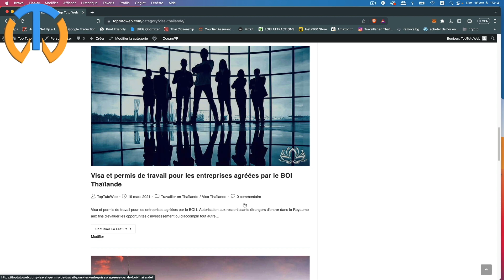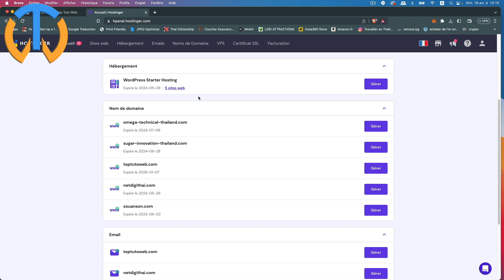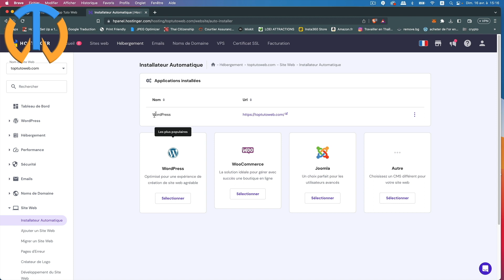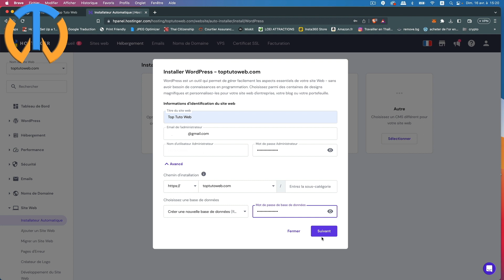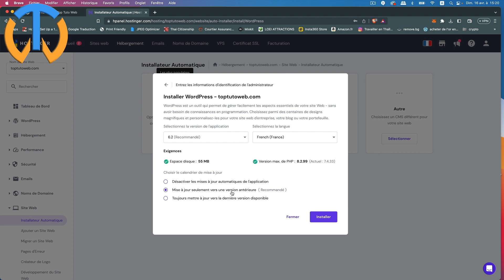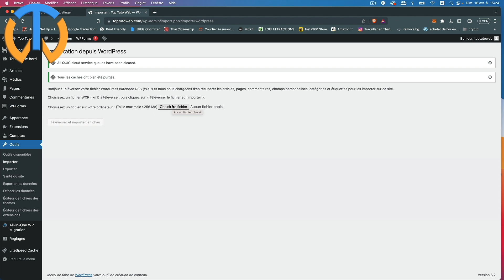Hostinger réinitialiser son site wordpress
Dans cette vidéo, nous allons vous montrer comment réinitialiser votre site WordPress depuis l'hébergeur Hostinger. Si vous rencontrez des problèmes avec votre site WordPress, une réinitialisation peut être nécessaire pour résoudre le problème. Cela peut être dû à des conflits de plugins, des erreurs de codage, ou des problèmes de sécurité.

Heureusement, avec Hostinger, la réinitialisation de votre site WordPress est un processus simple et rapide. Dans cette vidéo, nous vous guiderons étape par étape à travers le processus de réinitialisation de votre site WordPress. Nous vous montrerons également comment sauvegarder votre site avant la réinitialisation, afin de ne pas perdre de données importantes.

En utilisant Hostinger pour réinitialiser votre site WordPress, vous pouvez avoir la tranquillité d'esprit de savoir que vous êtes entre de bonnes mains. Hostinger est l'un des hébergeurs les plus fiables et abordables du marché, avec une équipe d'experts disponibles 24 heures sur 24 pour vous aider avec tous vos besoins d'hébergement web.

Alors, si vous rencontrez des problèmes avec votre site WordPress, ne paniquez pas ! Regardez cette vidéo pour apprendre comment réinitialiser votre site WordPress avec Hostinger.